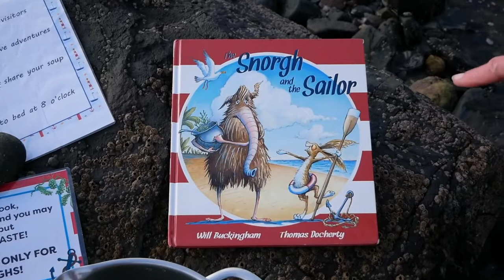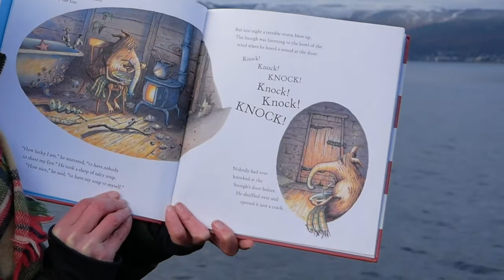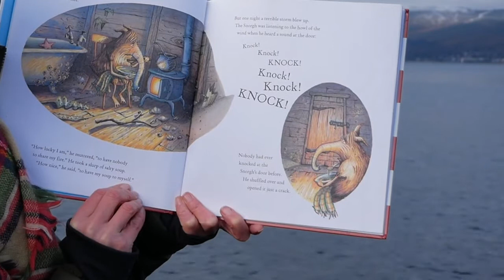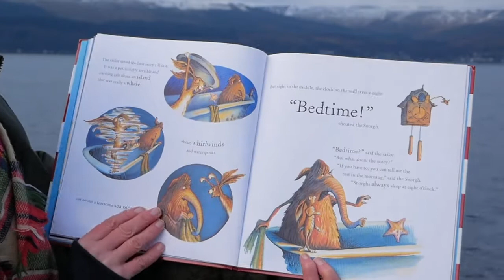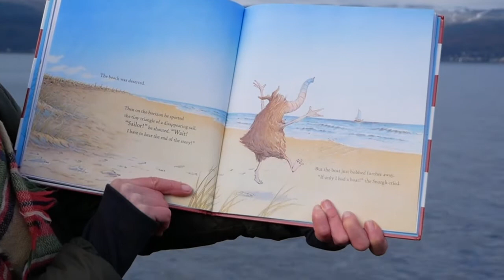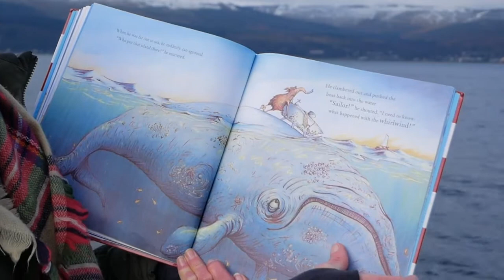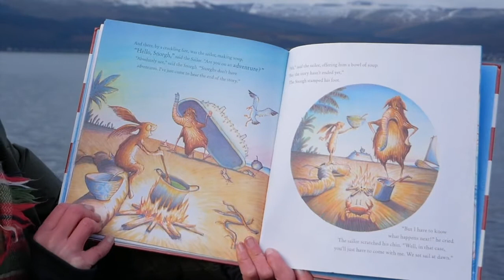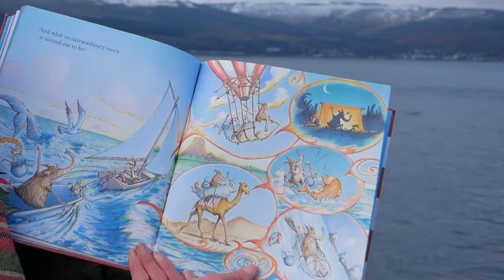A Story from the Beach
Mrs Currie reads the story of the Snorgh and the Sailor by Will Buckingham